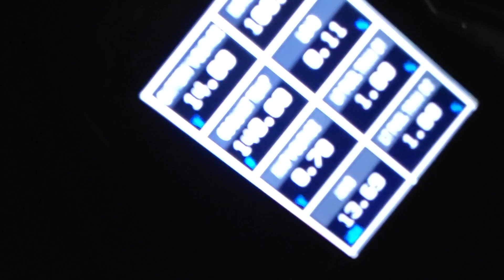The Turbo Tbird's First Car Show! (Street Car Takeover Charlotte)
Finally time to take the bird to her first show! Will it make it in time? Will it break unexpectedly? Does the crowd even like biirds?

Social Media.